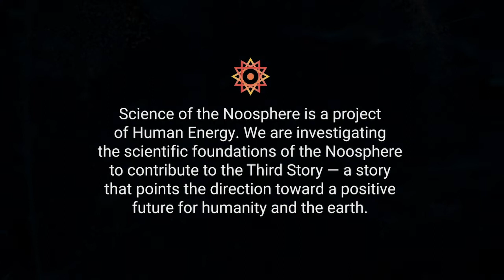Noopolitik and Realpolitik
We first became aware of John Arquilla through a paper he wrote with David Ronfeldt, published by the RAND Corporation in 2020, titled “Whose Story Wins: Rise of the Noosphere, Noopolitik, and Information-Age Statecraft”. More of his papers can be read here. We learned later that this visionary pair of geopolitical thinkers had in fact coined the term Noopolitik 20 years earlier, in a paper they wrote when both were employed by RAND: “The Emergence of Noopolitik: Toward An American Information Strategy”. That they qualify as visionaries is evidenced by another paper they wrote in 1993, titled “Cyberwar Is Coming”. Cyberwar, as we know all too well, is an active force in undermining global cooperation today.

Teilhard first used the term noosphere in the mid 1920s. However, a passage from The Heart of Matter suggests that the underlying ideas took shape when he served as a stretcher-bearer in the trenches of World War I. As he was witnessing first-hand some of the most horrific conflict that men had yet perpetrated on the earth, his mind turned instead toward the universal and unifying principles that gave purpose and meaning to life:

“…precisely because the individual human being represents a corpuscular magnitude he must be subject to the same development as every other species of corpuscles in the World: that means that he must coalesce into physical relationships and groupings that belong to a higher order than his…I have no doubt at all (as I said earlier) that it was the experience of the War that brought me this awareness and developed it in me as a sixth sense.”

World War I was characterized as “the war to end all wars”—a designation that lasted only until World War II followed two decades later. That war’s truly global-scale violence and destruction ended with the explosion of nuclear bombs, prompting Teilhard to write an essay in 1946 titled “Some Reflections on the Spiritual Repercussions of the Atom Bomb”. With a vision of the Noosphere more clearly in mind at that point in his life, Teilhard found reasons for optimism amid the horror once again:

“We are told that, drunk with its own power, mankind is rushing to self-destruction, that it will be consumed in the fire it has so rashly lit. To me it seems that thanks to the atom bomb it is war, not mankind, that is destined to be eliminated, and for two reasons. The first, which we all know and long for, is that the very excess of destructive power placed in our hands must render all armed conflict impossible. But what is even more important, although we have thought less about it, is that war will be eliminated at its source in our hearts because, compared with the vast field for conquest which science has disclosed to us, its triumphs will soon appear trivial and outmoded.”

When Teilhard wrote that essay, the long Cold War had not yet begun. Though the threat of MAD (Mutually Assured Destruction) has indeed kept global-scale war at bay, there have been nearly constant smaller-scale armed conflicts and civil wars along the way. The dominant geopolitical thinking that characterized the Cold War era is known as Realpolitik. It is driven by a practical, frank, and “realistic” assessment of conditions as they exist on the ground.

John had originally encountered the idea of the Noosphere in high school, when his French class was assigned a passage from Teilhard’s L’Apparition de L’Homme, (The Appearance of Men). In that passage, as John told us, Teilhard pointed out “that humanity had a choice between extinction and transformation”. That clear contrast appealed to him. Early in his life it inspired him with a positive vision of what humanity could become—if we chose the path of transformation. In the conversation with David Sloan Wilson, he explains how reading Teilhard’s ideas in L’Apparition de L’Homme affected him during the turbulent times of 1968:

“It seemed to me that Teilhard offered a great hope for us and suggested that this third story that humankind brings to the world—the idea of a realm of the mind—succeeds the geosphere, the hot rock of the earth as it was formed, and the biosphere, when life emerged. And now the true purpose of existence is manifested in the rise of humans who can create a thinking circuit around the world, this Noosphere, this third story of the world. And it offered the possibility of transformation and of creating something of great beauty and harmony, as opposed to what I remember in that same essay, he called mankind’s open sore, which was the notion of constant conflict that somehow we lived in an anarchic world where people did what they would, the strong did what they would, and the weak suffered what they must.”